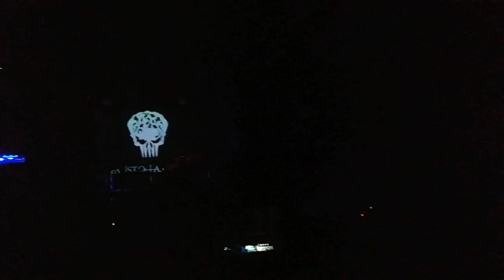Fausto Taranto. Bocabajo.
Sevilla, Sala X, 11 de junio de 2022.